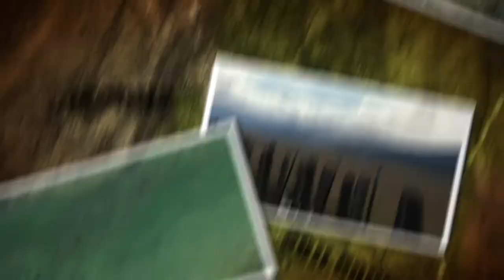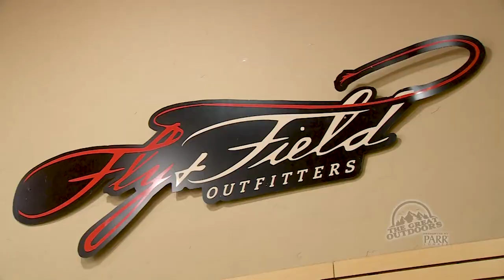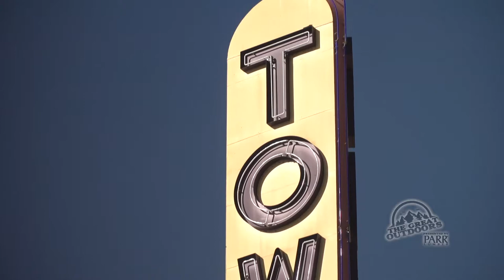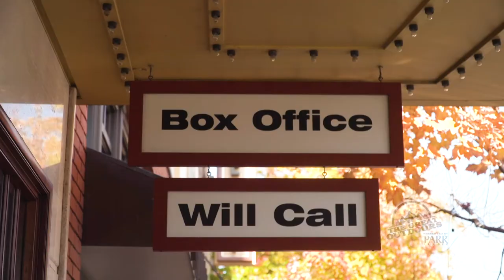It's an annual tradition, The Fly Fishing Film Tour in Bend